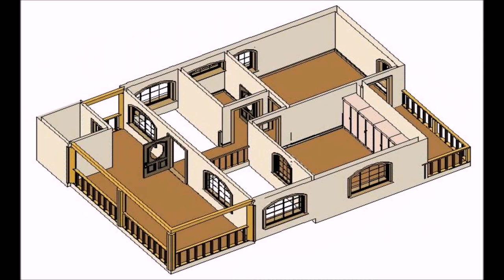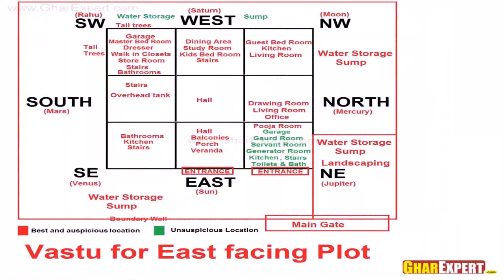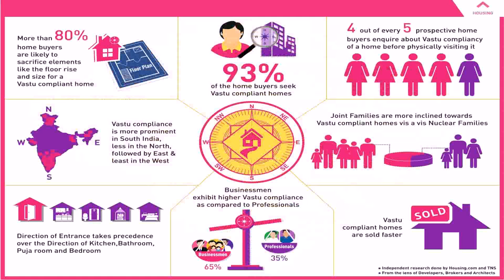4 Bedroom House Plans As Per Vastu - Gif Maker DaddyGif.com (see description)